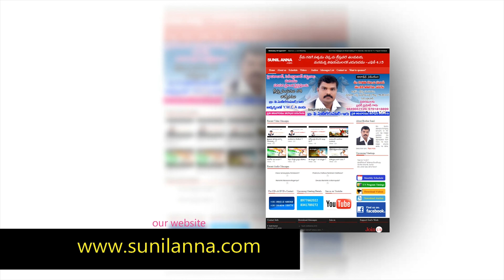విశ్వాసపు ఓడ Vishwasapu Oda Messege By P. Sunil Kumar garu